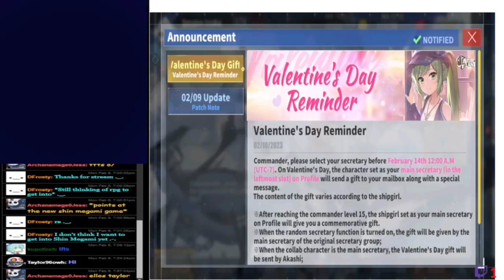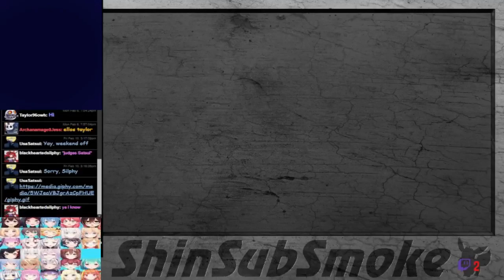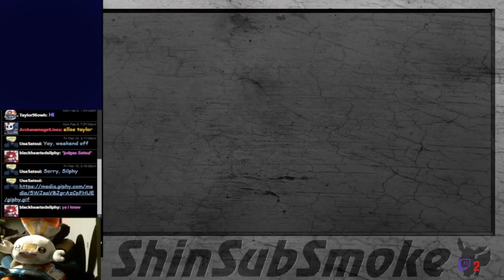Stream of HoloCure 0 5